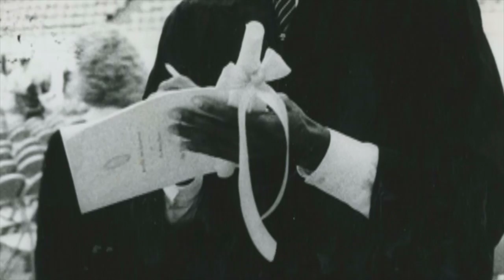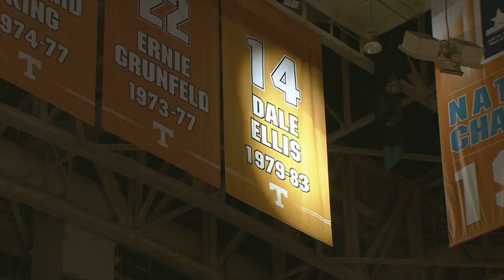Dale Ellis Jersey Retirement Ceremony